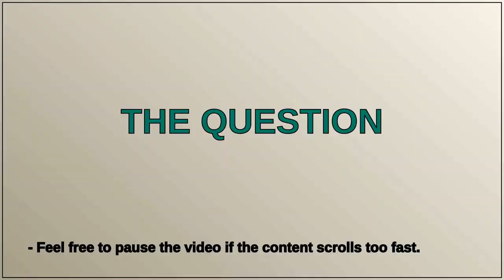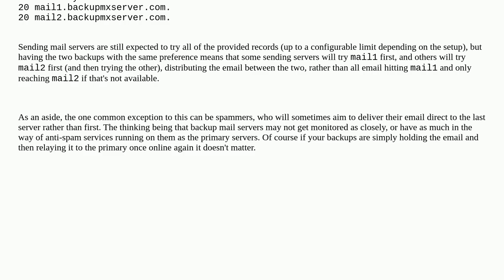Multiple MX DNS entries for mail server backup / redundancy?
A special thanks goes out to the community

  dns networking mail-server self-hosting